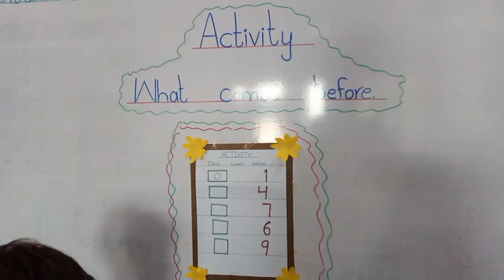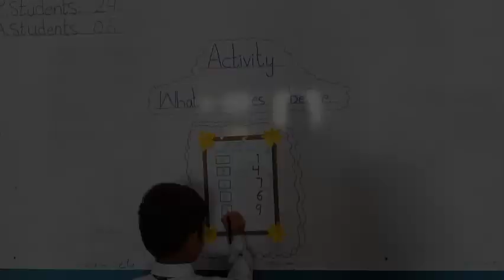what number before come.maths worksheet.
Solve quries...

what number before come
maths worksheet
maths home
maths problem solve